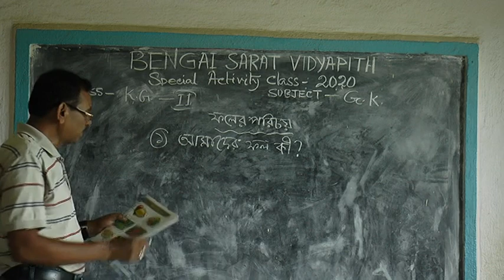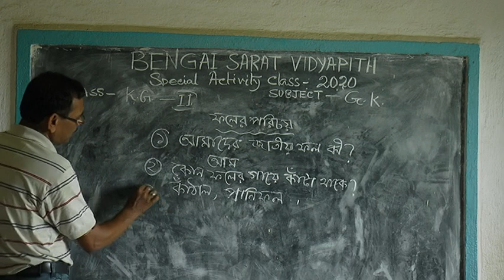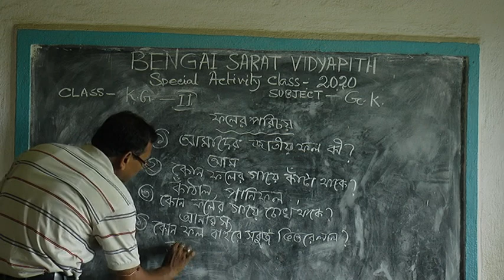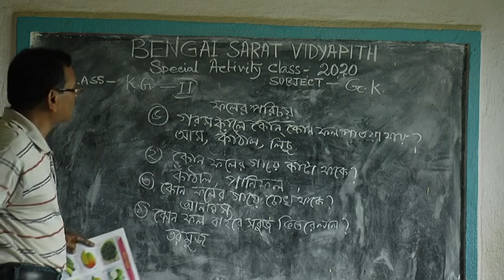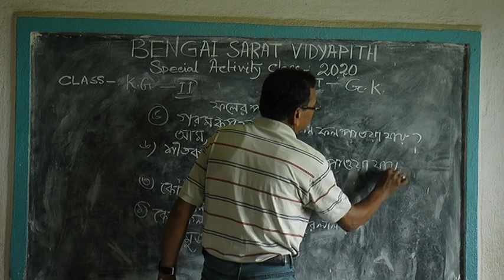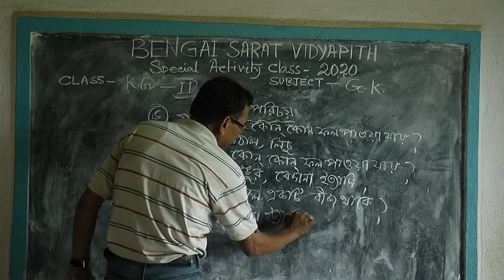Special Activity Class // Online Class// KGII//GK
KGII//GK